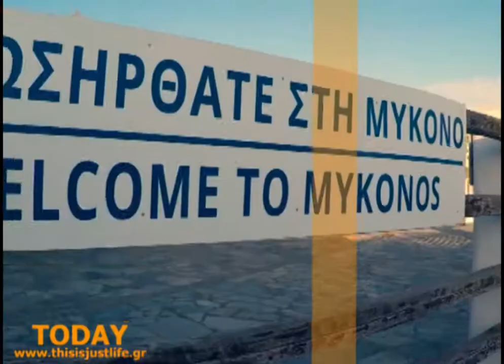Summer In Greece part3 | This Is Just Life TODAY 13.06.2018